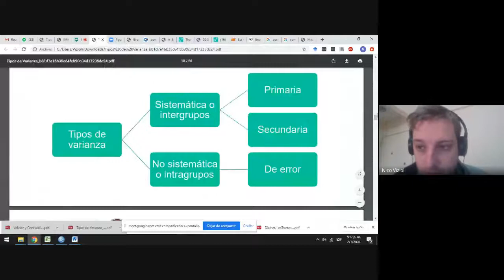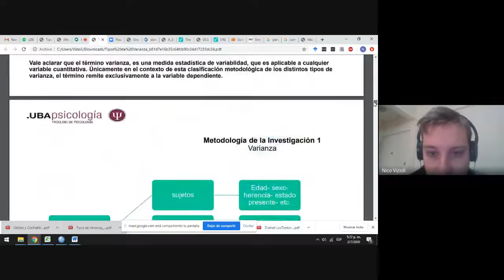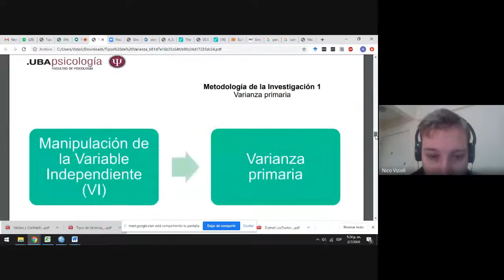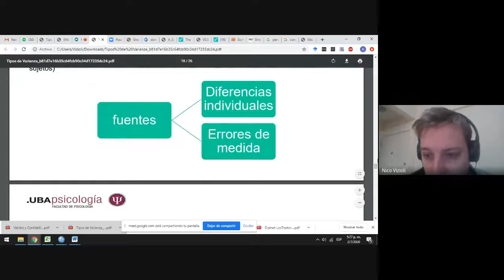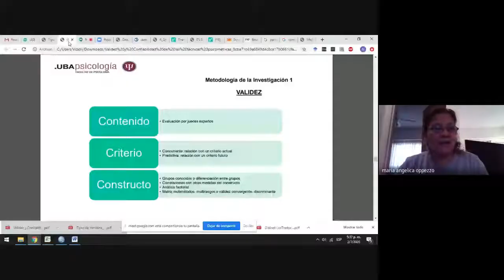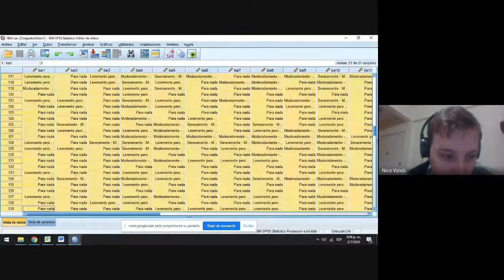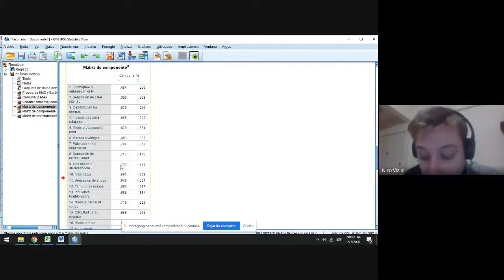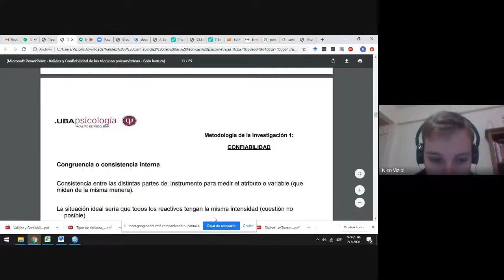Clase de Apoyo METODO - Clase 7